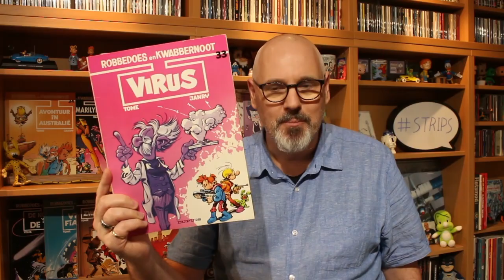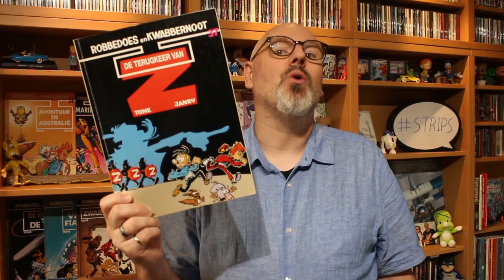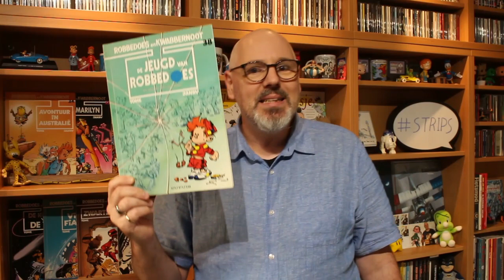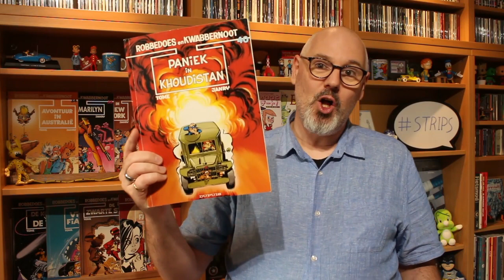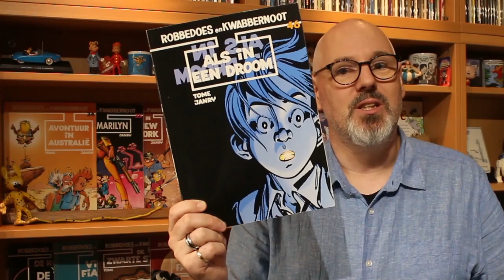Robbedoes door Tome & Janry | Stripvlog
Deze video was niet helemaal gepland en heeft een zeer trieste aanleiding. Maar ik wil vooral stilstaan bij al het moois wat Tome en Janry de wereld van Robbedoes gebracht hebben. Dus tijd voor een terugblik naar één van de mooiste periodes uit de geschiedenis van Robbedoes en Kwabbernoot.

Laat zeker in de comments achter wat jouw favoriete moment van Robbedoes door Tome & Janry is!